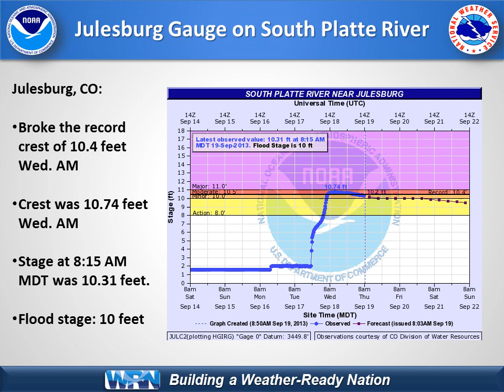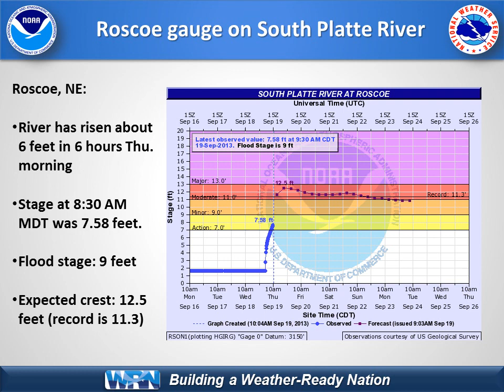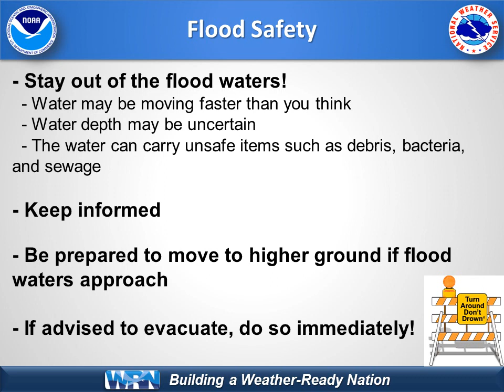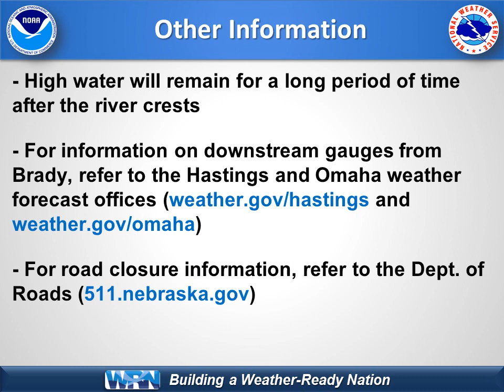Sept. 19, 2013 South Platte and Platte Rivers Briefing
Flooding briefing, safety, and other information for western Nebraska